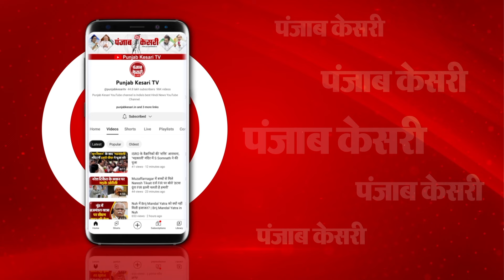Speaker Nand Kishore Yadav को Nitish Kumar-Tejashwi Yadav ने दी बधाई | Lalu Yadav | Bihar Assembly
Bihar Politics: बिहार विधानसभा अध्यक्ष ( Bihar Assembly Speaker Election ) का चुनाव…. सीएम नीतीश कुमार ( Nitish Kumar ) ने स्पीकर नंदकिशोर यादव ( Speaker Nand Kishore Yadav ) को दी बधाई…वहीं विधानसभा अध्यक्ष नंदकिशोर यादव को तेजस्वी यादव ( Tejashwi Yadav ) ने दी शुभकामनाएं..बोले- आपको लालू यादव ( Lalu Yadav ) की तरफ से भी शुभकामनाएं.